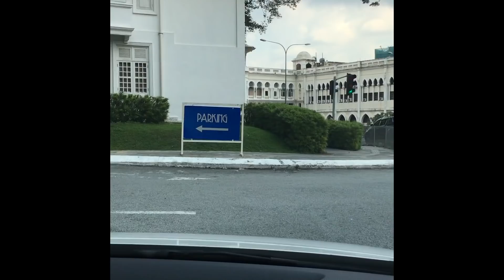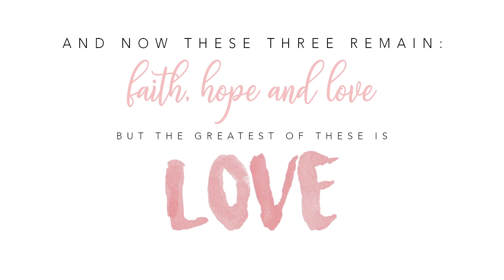OUR PROPOSAL STORY | charisowTV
After courting each other for 6 years, on the 6th of January 2019, Daryll asked me to marry him and I said "Yes!" 💍💍💍 I'm so glad all these memories were documented by my amazing friend, Caleb Lim and his team, so that I can share this special milestone with you guys, TEAMCHAYANGS! He popped the question in front of our closest family and friends and I wouldn't have had it any other way! Thank you to all those who attended and shared this special day with us!